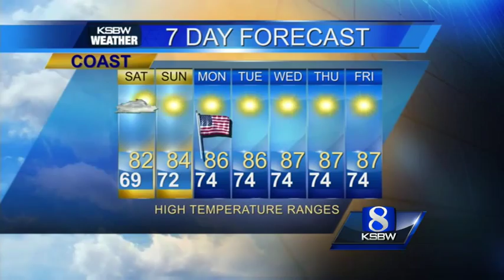Start your Saturday with KSBW Weather from Ferd 9.5.15